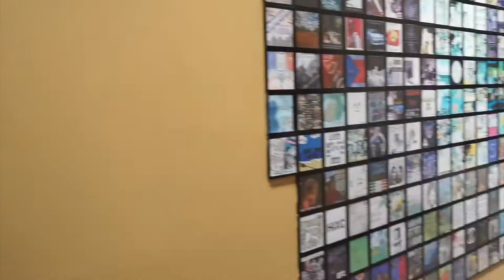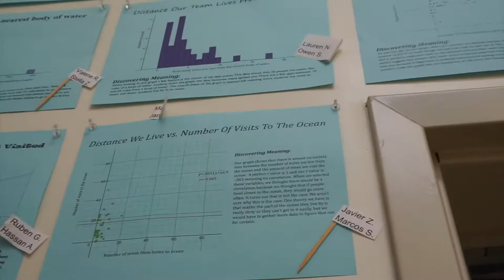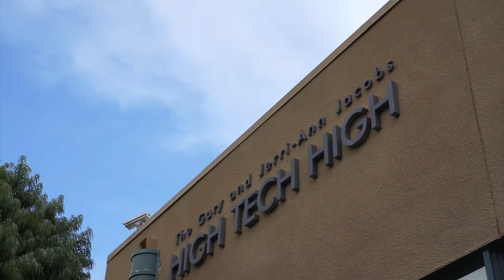SUMMER V-LOG #2 HIGH TECH HIGH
I had almost no footage so I used what I had but I'm still getting the hang of it. Leave your feedback in the comments!

Marcos Sanchez

13919